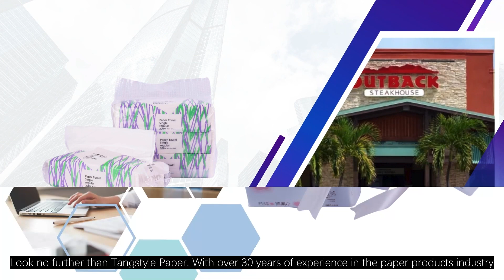Trusted Bulk Toilet Paper Suppliers for Your Business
Are you searching for reliable bulk toilet paper suppliers that deliver quality and affordability? Look no further than Tangstyle Paper. With over 30 years of experience in the paper products industry, we specialize in providing high-quality toilet paper suitable for hotels, restaurants, and commercial establishments.

At Tangstyle Paper, we work with over 30 factories and collaborate with more than 100 trusted suppliers, enabling us to offer a wide variety of bulk toilet paper options. Whether you need specific roll sizes, custom branding, or tailored packaging, we can provide solutions that fit your business needs.

Quality is our top priority. All raw materials used in our toilet paper undergo rigorous inspections before production, ensuring only the best materials are utilized. Our quality control team conducts random inspections on each batch according to AQL international standards, guaranteeing that every roll meets high standards of softness and strength.

Tangstyle Paper holds multiple international certifications, including FSC, FDA, BSCI, and SGS, ensuring our products comply with global safety and quality standards. Our bulk toilet paper is designed for maximum absorbency and comfort, making it ideal for high-traffic areas.

If you're a bulk buyer looking for reliable toilet paper suppliers with large production capacity and exceptional quality, Tangstyle Paper is your best choice.